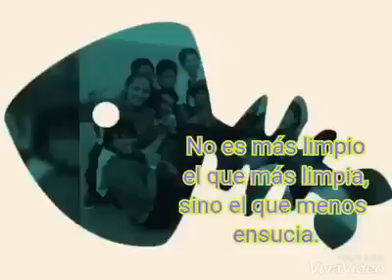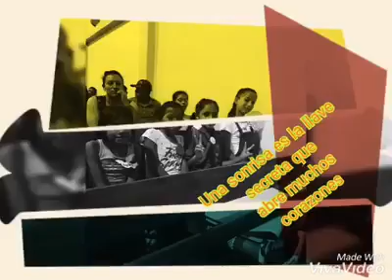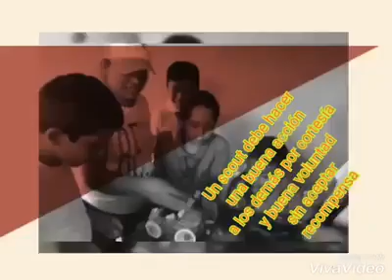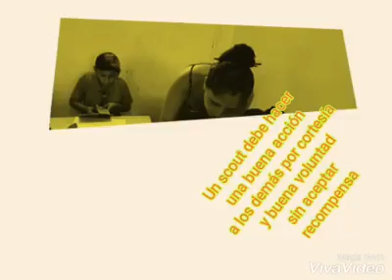GRUPO SCOUT LEONARDO MURIALDO ARCHIDONA Listo para servir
Ocho años de compromiso en la construcción de un mundo mejor, la mejor recompensa no está en el resultado de tan ardua labor, sino en el esfuerzo de todos aquellos quienes apostaron por ser referentes imborrables de este proyecto de vida para formar jovenes y niños con valores.